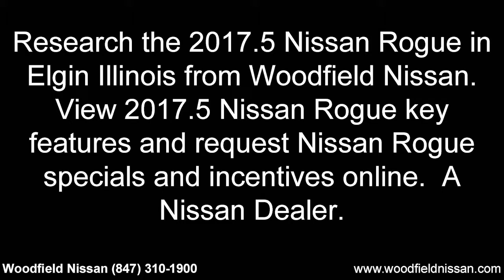2017.5 NISSAN ROGUE quotes to Elgin IL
Research the 2017.5 Nissan Rogue in
Elgin Illinois from Woodfield Nissan.
View 2017.5 Nissan Rogue key
features and request Nissan Rogue
specials and incentives online. A
Nissan Dealer.